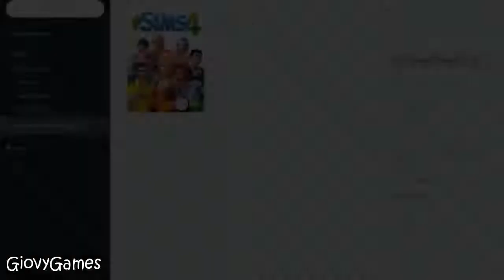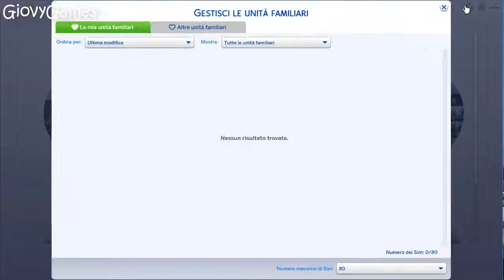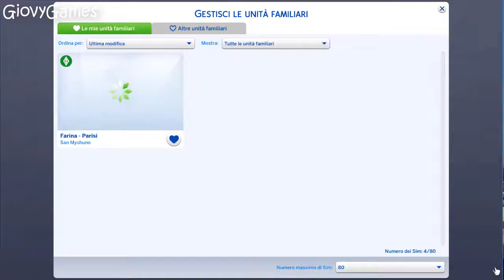Guida Per The Sims 4 - Tutte le Novità del NUOVO Aggiornamento! (07-11-2017)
In questo video della Guida Per The Sims 4 vedremo tutte le novità aggiunte con il nuovo aggiornamento del 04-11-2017, come i nuovi tipi di tetto e la riduzione degli oggetti!